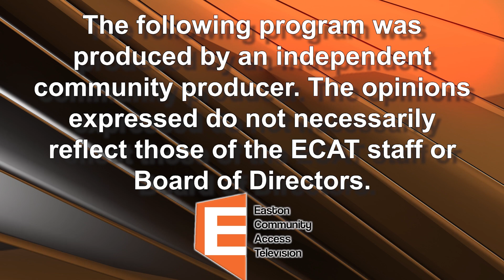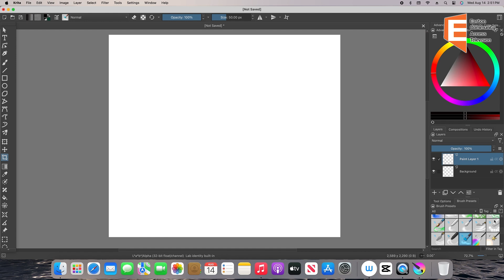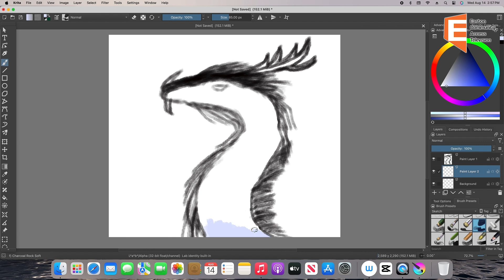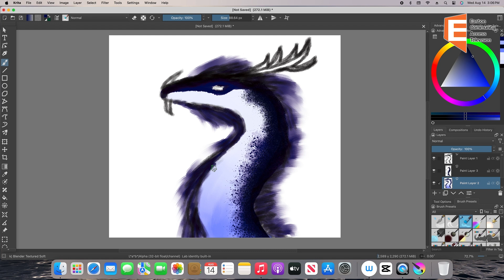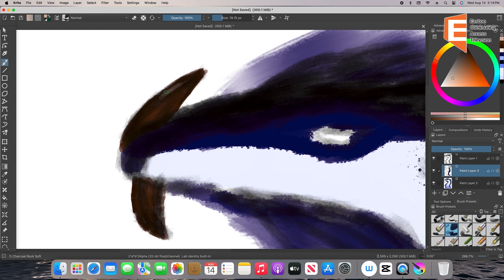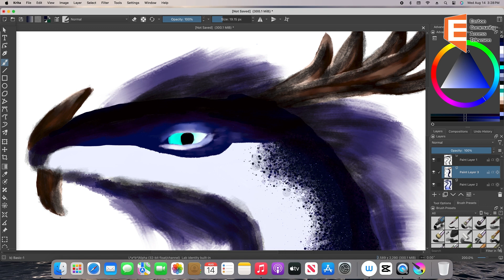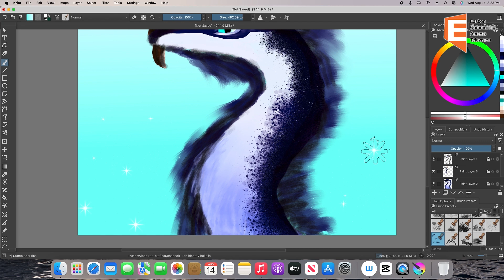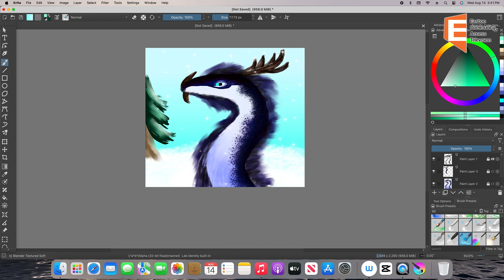Harvest Chants- EP 5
Harvest Chants
Host Jen Dillon
8/16/24